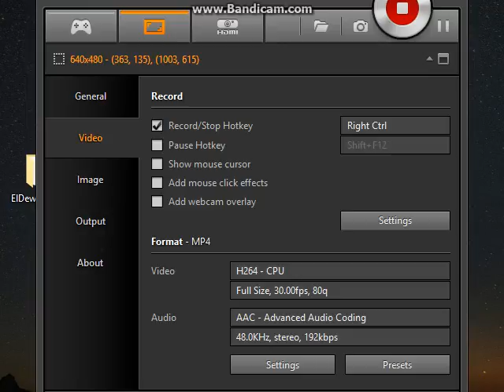Hey everyone its international bus 678 sorry for not uploading ive been busy with some things so i will be posting more this year and so on i promise you that. PS.